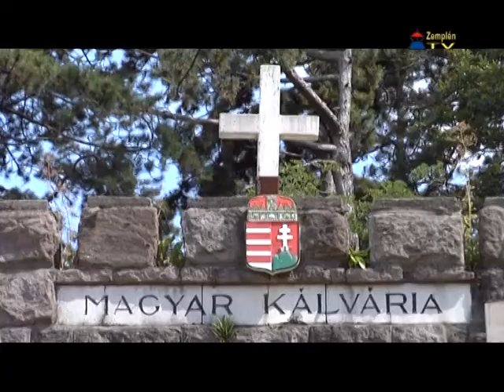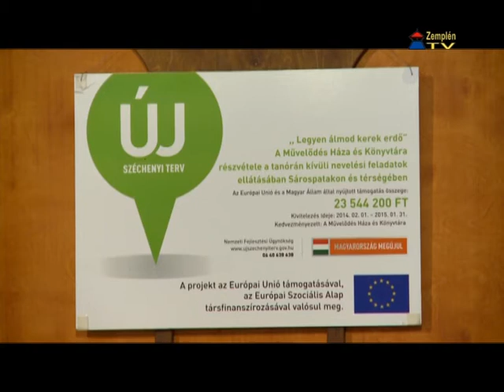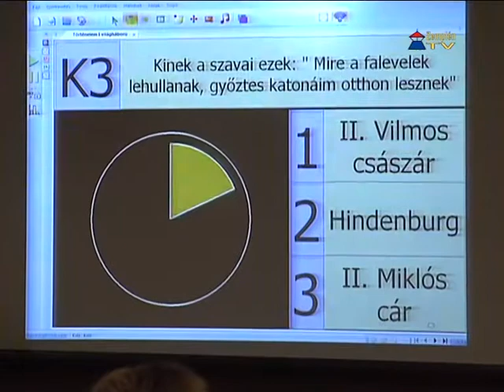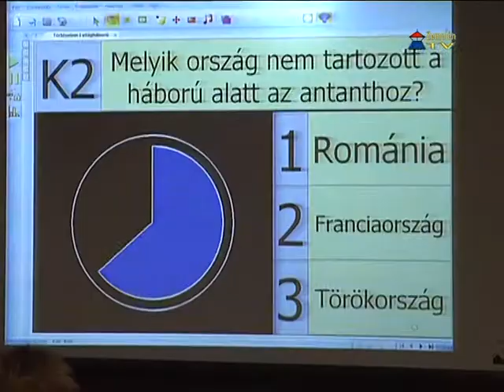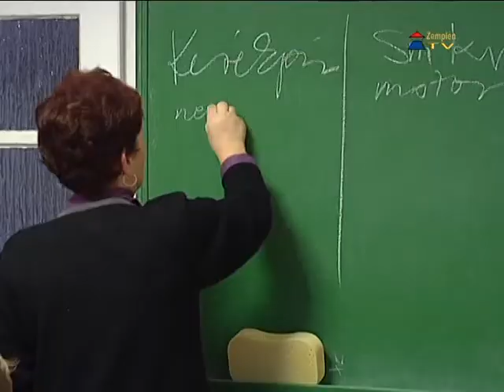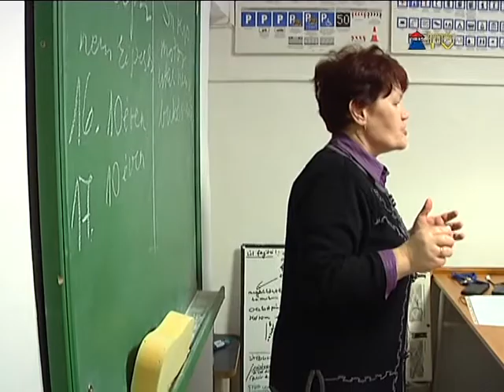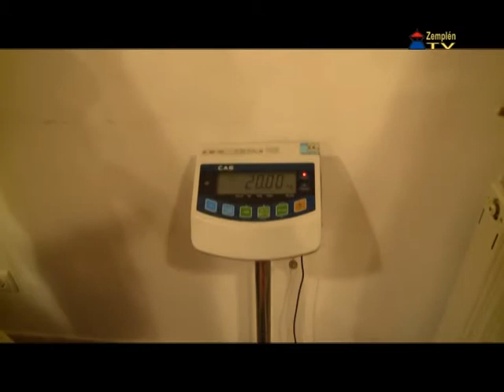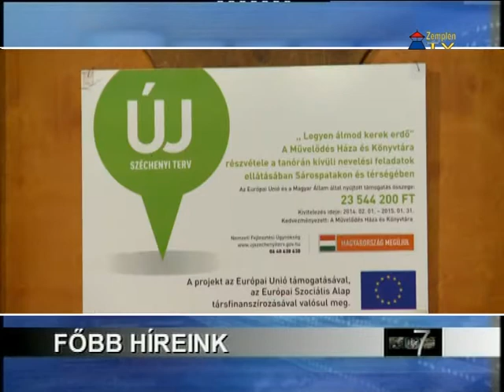Hír7 - 2015.01.30.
Zemplén TV